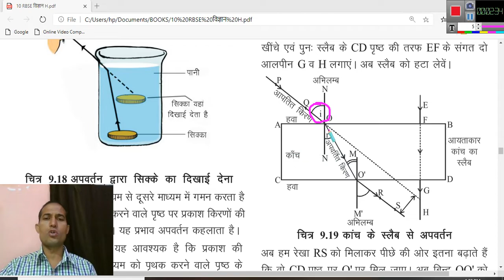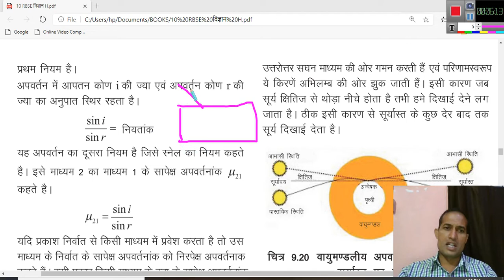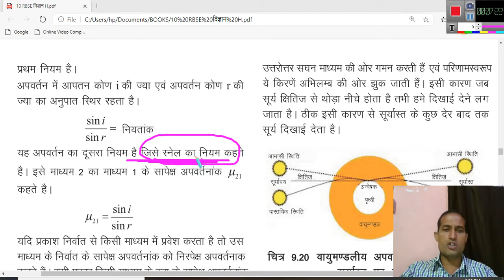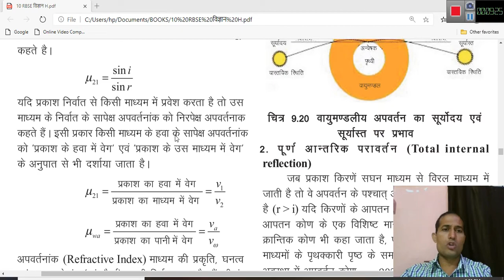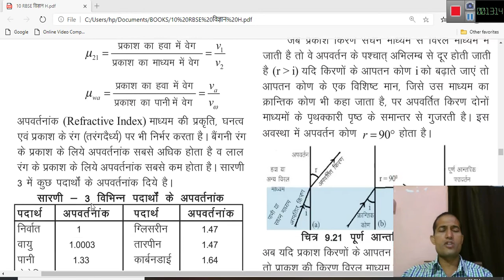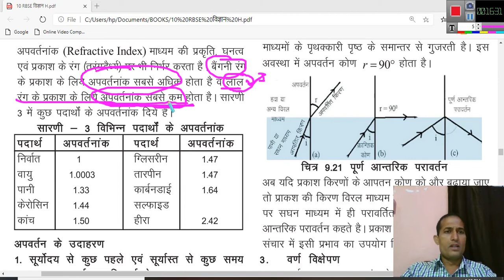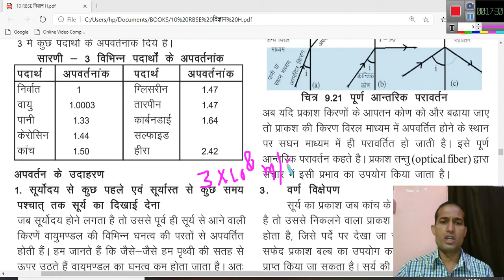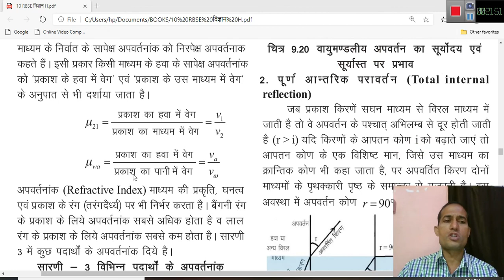कक्षा - 10 विज्ञान पाठ 9. प्रकाश (अपवर्तन के नियम एवं अपवर्तनांक)